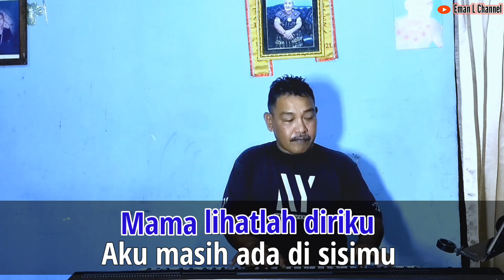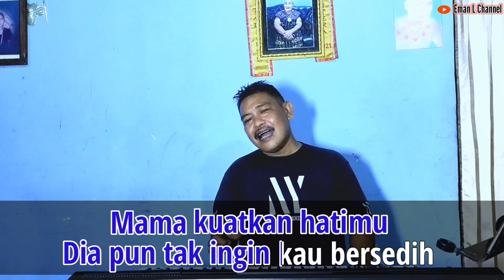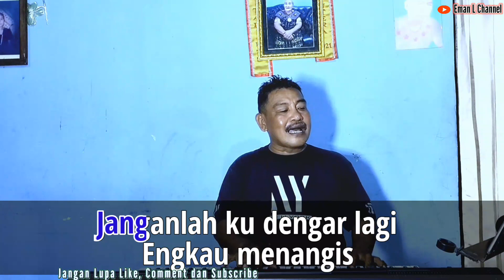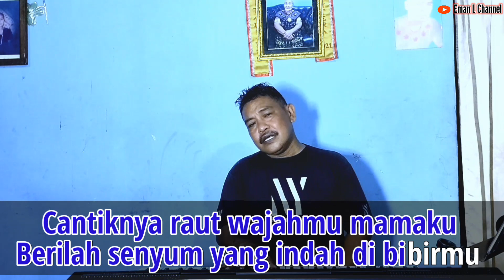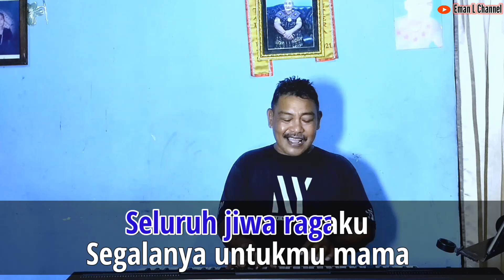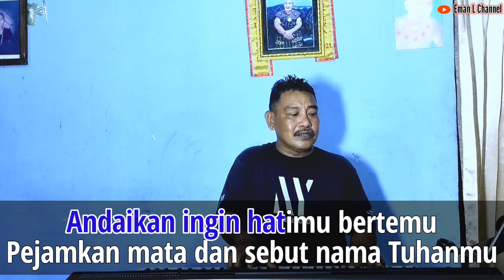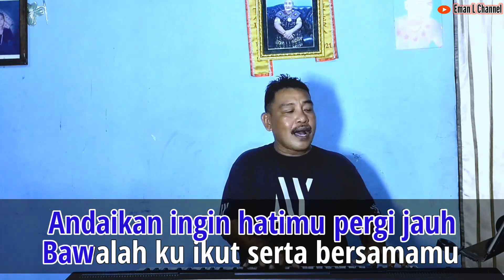Karaoke Pop Nostalgia II MAMA - Rinto Harahap II Nada Pria D II Eman Luluporo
Selamat datang di saluran YouTube Eman L Channel! Dalam video karaoke ini, kami mempersembahkan lagu karaoke "Mama" yang diciptakan oleh Rinto Harahap dengan aransemen dan nada yang cocok untuk pria. Pemain musiknya adalah Eman Luluporo, seorang musisi yang menghadirkan interpretasi yang penuh emosi dan keahlian. Dengan menggunakan format karaoke, Anda dapat bernyanyi dengan penuh semangat sambil menikmati lagu yang menghantarkan pesan cinta dan penghargaan kepada sosok mama tercinta. Mari bergabung bersama kami dalam menyanyikan lagu ini dan merayakan kasih dan dedikasi seorang ibu melalui musik yang mengalun indah. Selamat bernyanyi!

MAMA - Rinto Harahap

Mama lihatlah diriku
Aku masih ada di sisimu
Jangan kau bersedih,
jangan kau ingat lagi
Dia telah pergi untuk s’lamanya

Mama kuatkan hatimu
Dia pun tak ingin kau bersedih
Bila engkau rindu,
bila engkau letih
Tidurlah mama sayang di sisiku

Seluruh jiwa ragaku
Segalanya untukmu mama
Janganlah ku dengar lagi,engkau menangis

Badanmu kurus dan letih
Biarlah tidur dan bermimpi
Mimpikanlah hari ini, akan berganti

Kaulah nadi hidupku mamaku
Hapuslah air matamu dari pipimu

Cantiknya raut wajahmu mamaku
Berilah senyum yang indah, di bibirmu

Seluruh jiwa ragaku
Segalanya untukmu mama

Andaikan ingin hatimu bertemu
Pejamkan mata dan sebut nama Tuhanmu
Andaikan ingin hatimu ft pergi jauh
Bawalah kuikut serta bersamamu